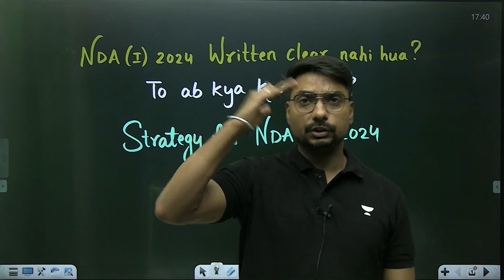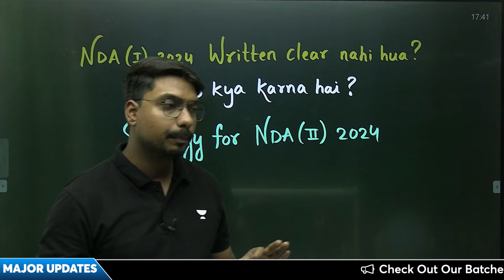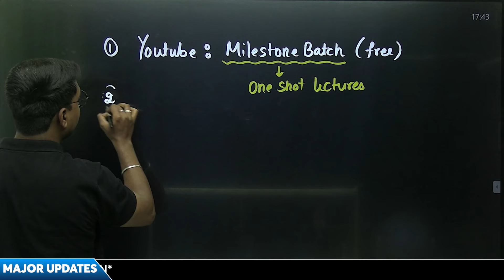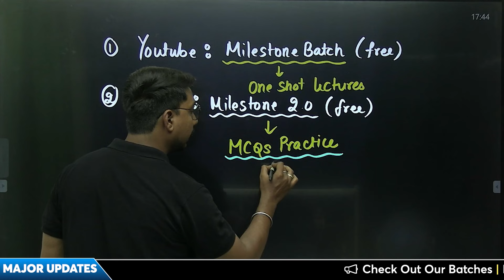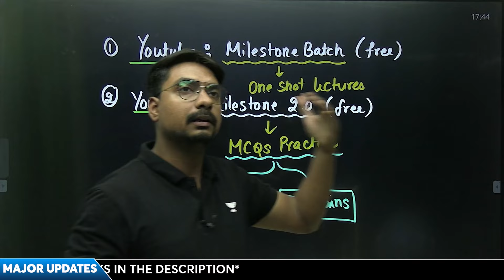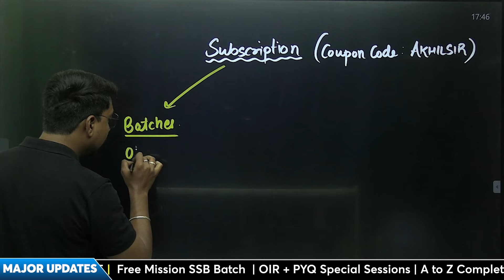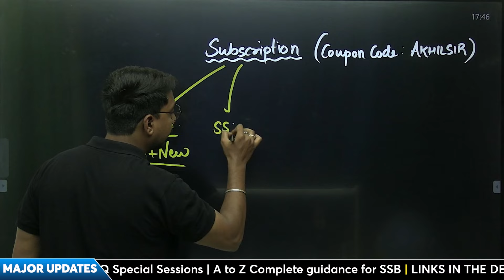NDA नहीं हुआ? | अब आगे क्या? | Crack UPSC NDA 2024 | Akhil Kumar Roy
1.📢📢 Parakram Complete Batch for NDA (II) 2024

5.📢📢 Dhruv 2.1 Complete Batch for AFCAT (II) 2024
👉 To Download the English & Hindi Monthly Current Affairs PDF File Click the
📲Call Akhil Sir's team on 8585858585 and take your Defence Exams Preparations to the next level.